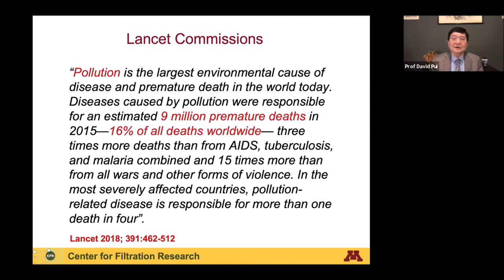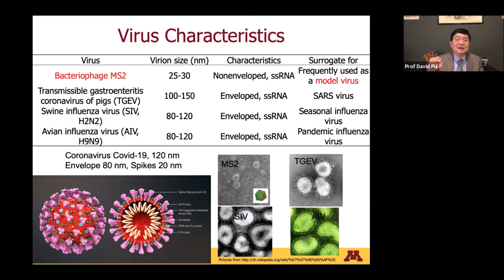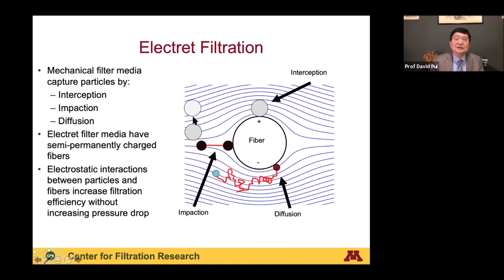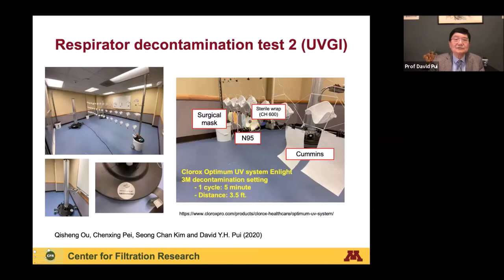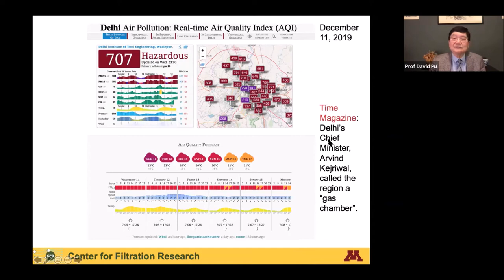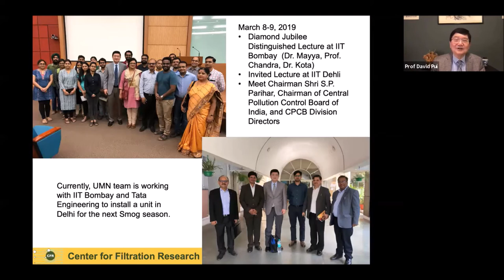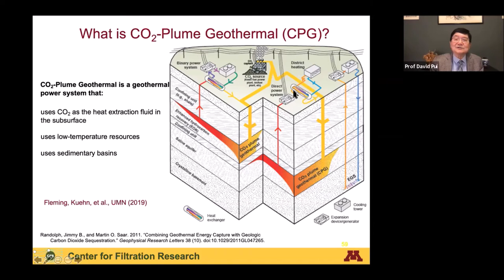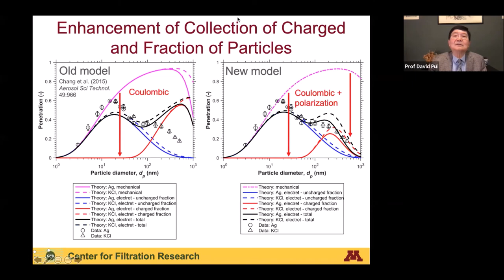"Filtration Solutions to Mitigate Coronavirus Aerosol and PM2.5 Pollutants" by Professor David Pui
The Faculty of Engineering is honoured to have Professor David Pui, Member of U.S. National Academy of Engineering, to deliver a "William Mong Distinguished Lecture" on April 17, 2020. In this lecture, Professor Pui shared the development of filtration solutions to mitigate coronavirus spreading and reduce PM2.5 pollutants.